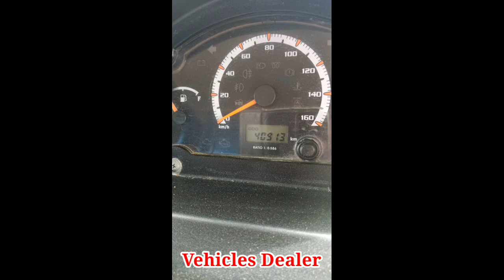TATA Ace Mega / ಮಾರಾಟಕ್ಕಿದೆ / ಮಾರಾಟಕ್ಕಿದೆ..📞 ☎️